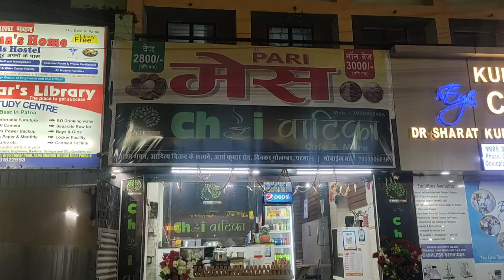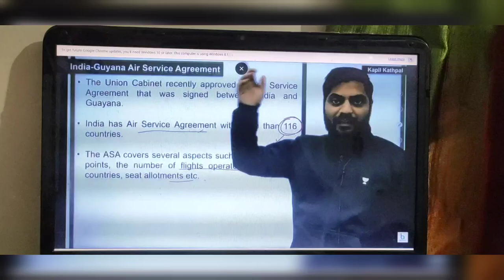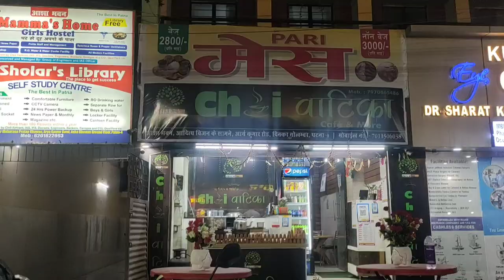A day in the life of a Banking Aspirant💁‍♀️ || study vlog aesthetic 📚 || Sneha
||Hope one day we all will achieve our goal,till then keep going keep hustling||

For English I follow @NIMISHABANSAL
For CA I follow @KapilKathpal @AffairsCloud-Com
For math I follow @studified
For reasoning I follow @BANKINGCHRONICLE20

Anything you want to ask or want to give recommendations comments below.